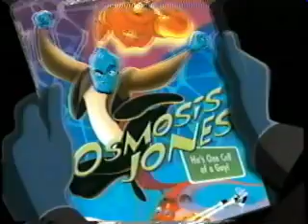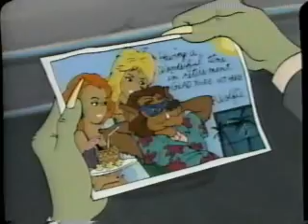Opening To MVP 2:Most Vertical Primate 2002 VHS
NO COPYRIGHT INFRINGMENT INTENDED! Here's The Order:
1.FBI Warning Screen
2.Osmosis Jones Trailer
3.Cats & Dogs Trailer
4.The Powerpuff Girls:Meet The Beat-alls Trailer
5.Scooby-Doo! And The Reluctant Werewolf Trailer
6.Tom & Jerry:The Magic Ring Trailer
7.The PACT Facility Promo
9.1997 Warner Home Video Logo
10.Keystone Entertainment Logo

Print Date:December 27th 2001